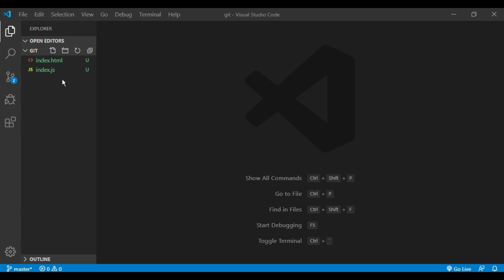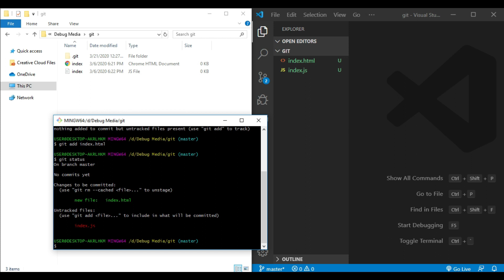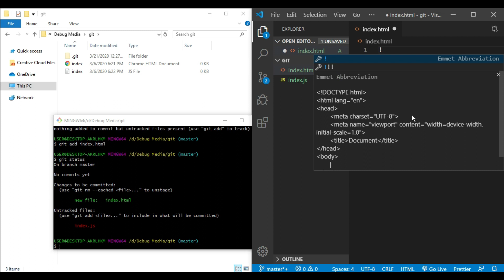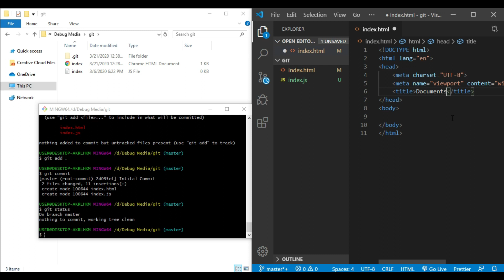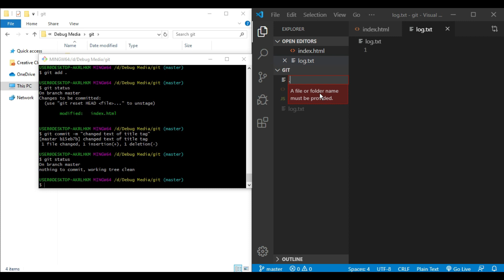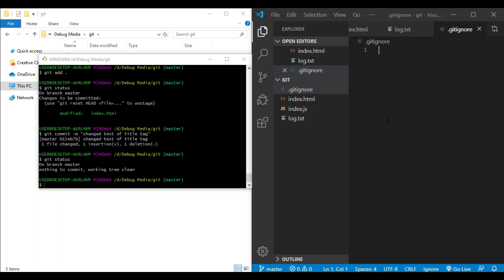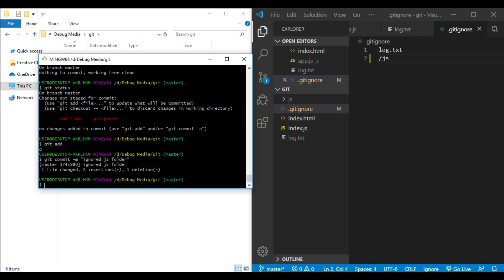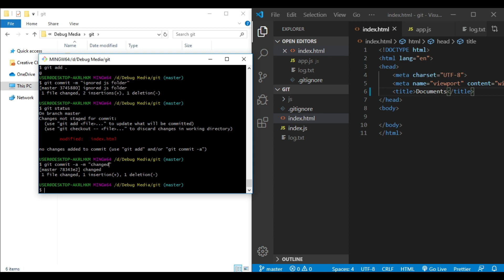Git in malayalam | Add, Commit, Untrack | Part 2 | മലയാളത്തിൽ ജിറ്റ് github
Git malayalam , Github in malayalam, github in malayalam, git malayalam
gitignore.

In this tutorial I will be teaching the basic of git ,  This will be a few part series, where this is the part one. I will be covering git commands , how to track all the files , Untrack all the files , how to commit a file.

📕 Things covered in this video:
 - Git commands
 - git add
 - git commit
 - git rm
 - gitignore

debugmedia

git in malayalam
git add command
git commit
git rm
git malayalam
git in malayalam
what is git
git vs github
git malayalam tutorials
github malayalam
git commands
git basics
git tutorials
debug media